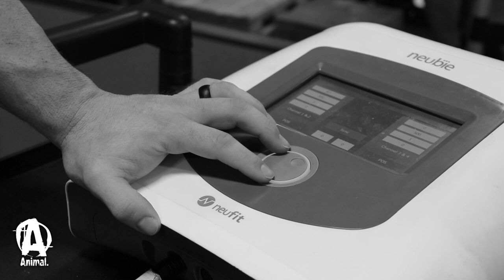The Underground: John Jewett's Prep, 4 Weeks Out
John is now 4 weeks out from the 2019 Chicago Pro. This week John covers his recent quad injury and when to push through or pull out of prep from an injury. He also covers how to handle training when traveling on prep, including common mistakes people make. John will take you through a Pull day with an upper back focus and shows you why intensity is what keeps muscle while dieting.

PULL DAY

*RP stands for rest pause, rest 20-30 seconds and go to failure again, rest 20-30 seconds, go to failure again.

HAMMER STRENGTH LOW ROW: 4 warm ups, 2 work sets: 1x10, 1x13
WEIGHTED CHIN UP: 1 warm up set, 2 work sets: 1x7, 1x13
CHEST SUPPORTED T BAR ROW: 3 warm up sets, 2 work sets: 1x8, 1x13
PRONE DB ROW: 3 work sets: 10-15 reps. *same weight all sets, reps decrease with each set to failure.
NAUTILUS PULL OVER MACHINE: 1 work set with a drop set: 1x13+8
PRONE REAR DELT CABLE FLY: 1 warm up set, 1 RP set. 15-20 reps total.
CARDIO: 10min AM Stairmaster, 5 min pre and 10 min post workout on ARC trainer

TRAINING DAY DIET

Water: 3 gallons per day
Sodium: 1/4 teaspoon pink salt to all meals

Meal 1 (9:00am):
6oz chicken breast, cooked wt
30g cream of rice, dry measure
2 rice cakes
16g almond butter

Meal 2 (11:30am) preworkout:
40g protein from Animal Whey
75g cream of rice dry measure
50g banana

Preworkout:
1 scoop Animal Fury
5g creatine monohydrate
5g Glycerol
1/4 teaspoon pink salt
30oz water

Intra workout *remove on off day:
30g carbs from pomegranate juice
1 Scoop Animal Juiced Aminos
1/4 teaspoon pink salt
64oz water

Meal 3 post workout (4:30pm):
40g protein from Animal Whey
5 8g carb rice cakes

Meal 4 (7:00pm):
6oz cod, cooked wt
110g white jasmine rice
16g almond butter
100g spinach

Meal 5 (7:00pm):
6oz sockeye salmon, cooked
100g green beans

Meal 6 (10:00pm):
3 whole eggs
5oz chicken breast, cooked wt
100g spinach

230g carbs, 270g protein, 40g fat